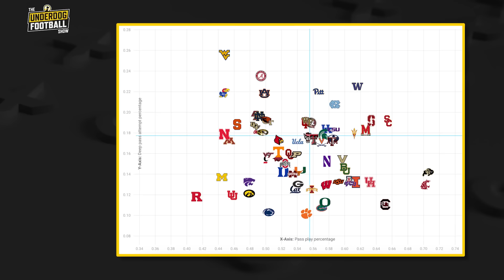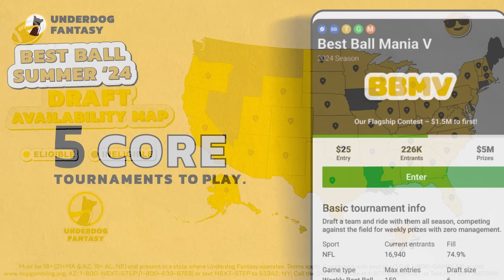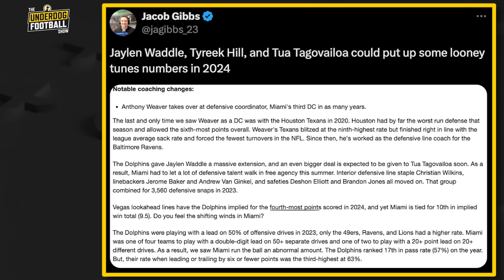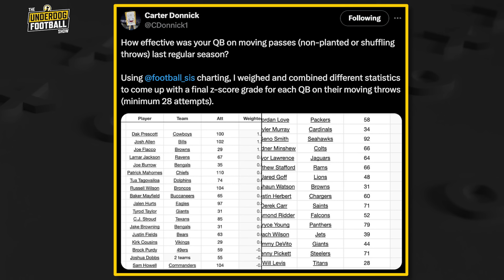The 6 Best QB Sleepers For 2024 Fantasy Football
Must Have Fantasy Football - Josh Norris and Hayden Winks of Underdog Fantasy cover their TOP 3 QB Sleepers for 2024 Fantasy Football. It's Hot Best Ball Summer, hop on the Underdog app, draft during that family picnic, scoop some NFLSZN picks.

0:00 Our TOP 6 QB Sleepers for 2024 Fantasy Football
1:58 Hayden's 1st Player
6:18 Josh's 1st Player
11:26 Hayden's 2nd Player
15:39 Josh's 2nd Player
20:50 Hayden's 3rd Player
24:30 Josh's 3rd Player
29:44 BONUS FANTASY SLEEPERS